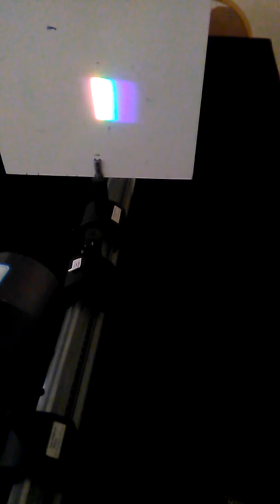Source lumineuse en optique: lampe à filament